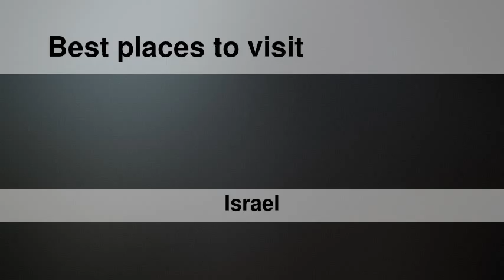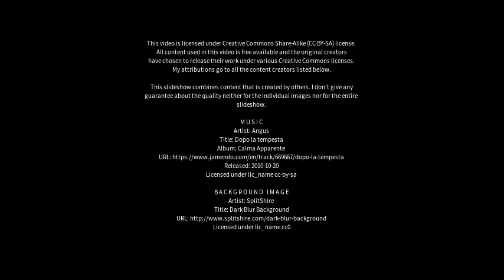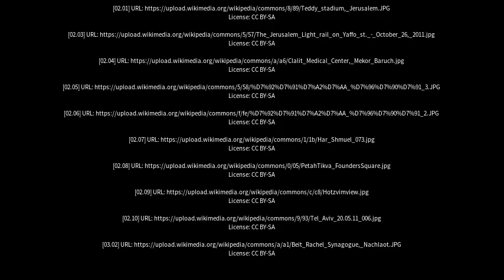Best places to visit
Best places to visit - Givat Zeev (Israel) Best places to visit - Slideshows from all over the world - City trips, nature pictures, etc.